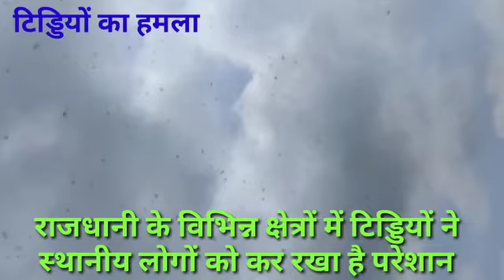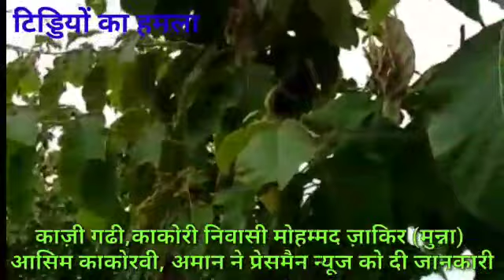लखनऊ के कस्बा काकोरी सहित राजधानी के विभिन्न क्षेत्रों में टिड्डियों का आतंक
ब्रेकिंग न्यूज़
लखनऊ के कस्बा काकोरी में टिड्डियों का आतंक
पूरे काकोरी में टिड्डियों ने फैलाया दहशत का माहौल
बड़ी संख्या में क्षेत्र में टिड्डियों ने स्थानीय लोगों को कर रखा है परेशान
घरों में जा पहुंचा टिड्डियों का दल,मचा है हड़कंप
काज़ी गढी,काकोरी निवासी मोहम्मद ज़ाकिर(मुन्ना)आसिम काकोरवी,अमान ने प्रेसमैन न्यूज को दी जानकारी
विशेष संवाददाता ज़ाहिद अली की रिपोर्ट प्रेसमैन न्यूज,लखनऊ